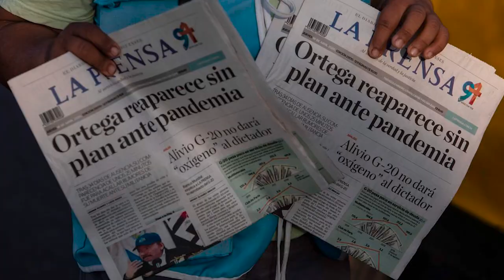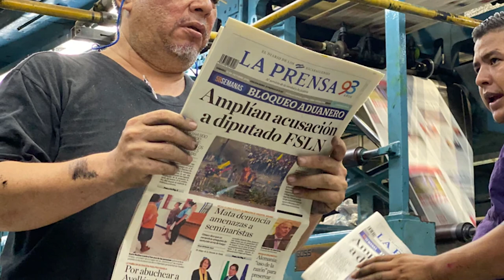Ortega y Murillo cometen «crímenes de lesa humanidad», confirman expertos de la ONU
Organizaciones nicaragüenses respaldaron el informe de los expertos independientes de la ONU (GHREN) que investigaron los crímenes cometidos en Nicaragua desde abril de 2018. El defensor de derechos humanos Juan Carlos Arce y la directora de Urnas Abiertas, Olga Valle, brindan sus comentarios. Además, la abogada Yonarqui Martínez se refiere a las confiscaciones contra expatriados nicaragüenses. Y en otras noticias, TikTok podría ser prohibido. Más en AHORA, el pódcast de Artículo 66.